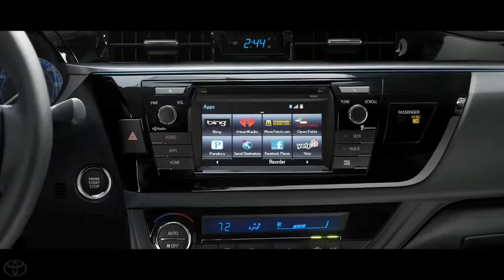Entune™ Multimedia 2014 Toyota Corolla1